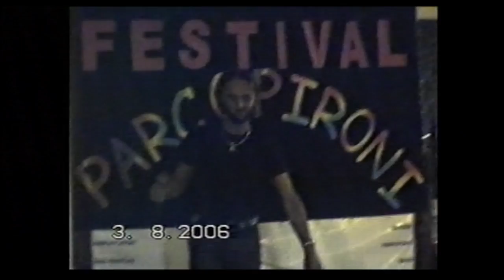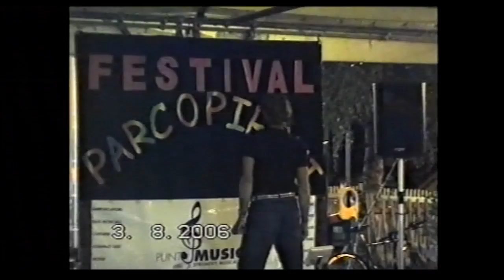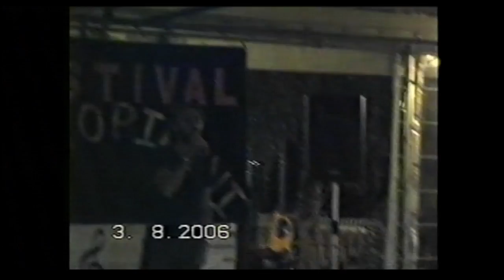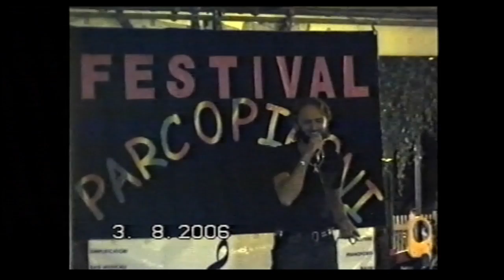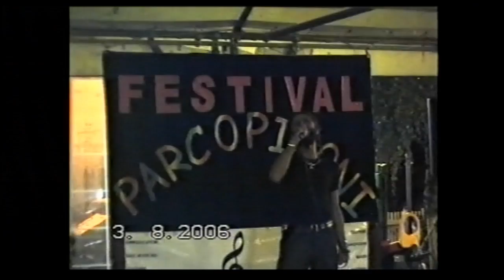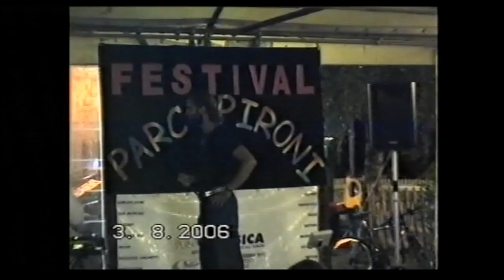ANDREA CASABIANCA - STRADA FACENDO (C. BAGLIONI)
FESTIVAL PARCO PIRONI - BELLARIA CAGNONA 03-08-06